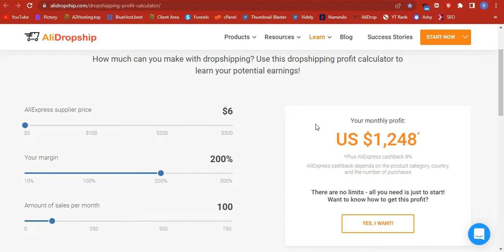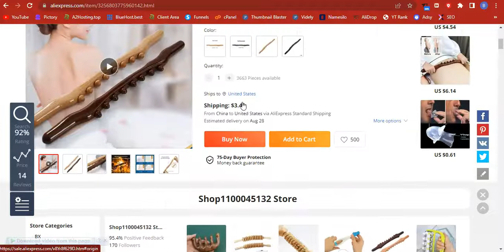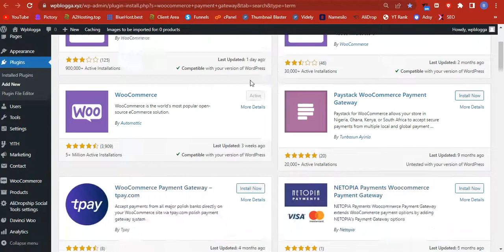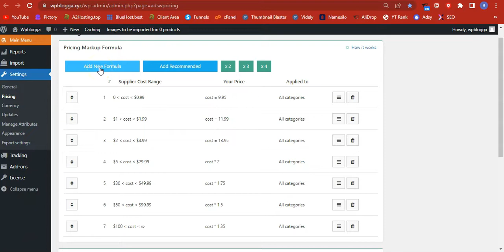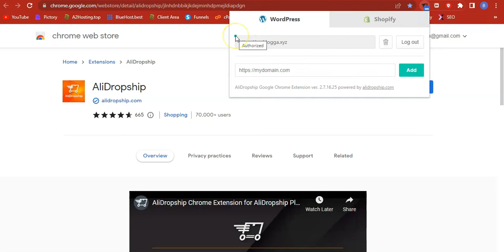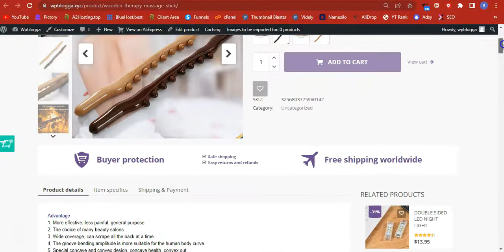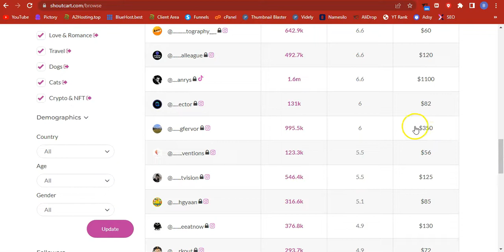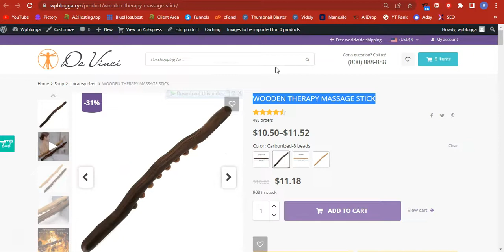How To Start An eCommerce Website and Make Money ❤️Earn $1,248 Monthly with Wordpress + DropShipping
✅ In this video, I am going to show you how I use Wordpress to make money online through Dropshipping and eCommerce.

Learn How To Start A Blog and Make Money with it through dropshipping.

This is the method I have been using to make money online with my Wordpress blog. This method is beginner friendly and can be done from any part of the world.

If you want to learn more about How To Start A Blog and Make Money watch the other videos on my Channel:

This video is about How To Start A Blog and Make Money but also try to cover the following subject:

how i earn money from blogging
how to make money blogging on wordpress
how to make money blogging using these strategies

Youtube is the best place to visit when searching for videos about How To Start A Blog and Make Money.

How To Start A Blog and Make Money is obviously something that interests you and a lot of people so I made this video .

Our Yt channel has other similar videos concerning how i earn money from blogging, how to make money blogging on wordpress and how to make money blogging using these strategies

Have I answered all of your questions about How To Start A Blog and Make Money?
 Individuals who looked for how i earn money from blogging also looked for how to make money blogging on wordpress.

Like This Video and Don’t Forget To Tell Me Your WordPress Challenges. My next video will be based on it